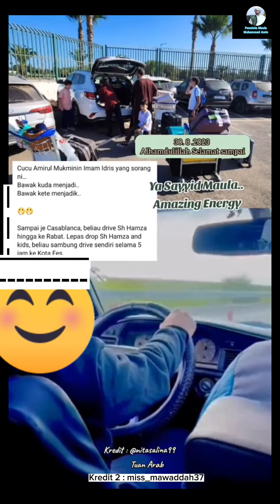Maula Dah Sampai Morocco | Beliau Memang Seorang Yang Tak Kenal Lelah Dan Letih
🔴Kepada Yang Ingin Memberikan Sumbangan Pada
Admin
💥DI BAWAH INI ADMIN SEDIAKAN NO.AKAUN💥

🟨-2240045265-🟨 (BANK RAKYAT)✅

NOTE : IANYA TIADA KAITAN DENGAN MANA-MANA AGENSI MAHUPUN PERSATUAN.

MasyaAllah Alhamdulillah Terima Kasih Semoga Allah SWT Murahkan Rezeki Kita Semua InsyaAllah aamiin